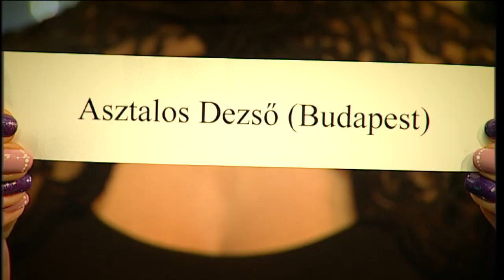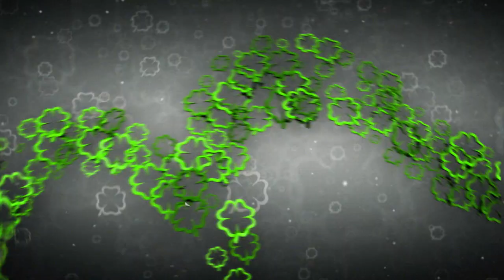Szerencse Híradó promó - Így nyerjen velünk 1 millió forintot!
A SzerencseSzombatban hétről-hétre valakit milliomossá teszünk! És ez biztos, bizonyítható, és nem utolsósorban: a nyeremény egy adózott összeg. Most 3 számhúzot kaptunk lencsevégre, és kérdeztük őket arról, milyen egy sorsolás során és egy sorsolási műsorban ilyen fontos szerepet kapni. És persze, hogy hová megy majd az a nyeremény. Lássuk, lássátok!